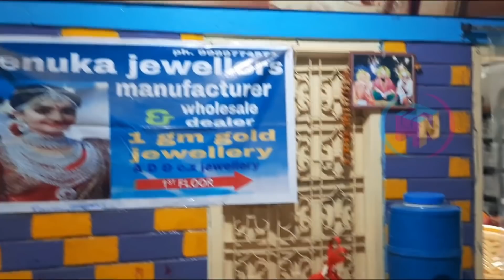Jewellery Manufacturer | Covidలో మొట్టమొదటిసారిగా Resellersకి Support |Renuka Jewellers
Manufacturer Name:
Renuka Jewellers
# 15-6-432/1, First Floor, Sathe Market,
Near Swastik Mirchi,
Begum Bazar Rd, Feelkhana,

Manufacturer of one gram gold articles and updates available on day to day basis.

gram gold necklace
swarg 1 gram gold jewellery designs with price
1 gram gold jewellery online
1 gram jewellery
one gram gold jewellery wholesale
1gm gold jewellery
1 gram gold chain
one gram gold chain
1 gram gold jewellery wholesale
one gram gold jewellery online shopping with price
1 gram gold necklace
1 gram gold temple jewellery online shopping
one gram gold long haram online shopping
one gram gold jewellery long chains
one gram gold jewellery online shopping
one gram gold haram
1 gram gold long mangalsutra designs with price
1 gm gold necklace designs with price
one gram gold shop near me
one gram gold jewellery near me
1 gram jewellery online
1 gram gold shop near me
one gram gold ornaments
one gram jewellery online
one gram gold jewellery shop near me
1 gram gold plated jewellery
1 gram gold locket price
1 gram gold pendant
one gram jewellery reselling app
1 gram gold om pendant price
1 gram gold jewellery near me
1 gram necklace
one gram gold black beads chain
one gram gold online shopping
1 gram gold jewellery mangalsutra
1 gram jewellery shop near me
one gram gold jewellery set
sridevi one gram gold jewellery
one gram gold necklace set
1gm gold jewellery online
1gm gold plated jewellery online
one gram gold long chains with price
1 gram gold jewellery shop near me
1 gram gold mangalsutra online price
one gram gold plated jewellery
1 gram gold jewellery set
1 gram gold jewellery online shopping
1 gram gold plated mangalsutra
1 gram gold set
one gram gold long chain
one gram gold choker
one gram gold pendant
1 gram temple jewellery mangalsutra
one gram gold jewellery shops in begum bazar
one gram gold chains with price
1 gm gold chain
1 gram gold necklace designs with price
one gram gold sets
one gram gold vaddanam
one gram gold jewellery online purchase
1 gram gold choker necklace with price
1 gram gold plated mangalsutra online
1 gram gold plated jewellery wholesale
1 gram gold jewellery wholesale app
1 gram gold jewellery wholesale online
1 gram gold chain price
best 1 gram gold jewellery online
one gram gold online
one gram jewellery shop near me
1 gram jewellery set
1 gram gold ornaments
best one gram gold jewellery online
one gram gold black thread necklace
one gram gold haram set
one gram jewellery set
1 gram gold chain design
1 gram gold locket
one gram gold mangalsutra online shopping
one gram gold mangalya chain
one gram gold matilu
one gram gold designs
1 gram gold locket design
1 gram gold haram
1 gram gold chain for baby
1 gram gold mangalsutra online
one gram gold near me
1 gram gold chain rate
1 gram mangalsutra design
1 gram gold necklace sets